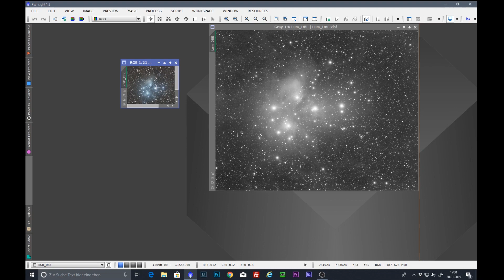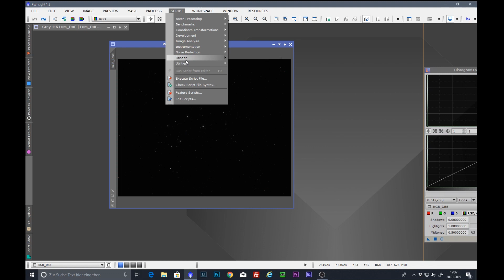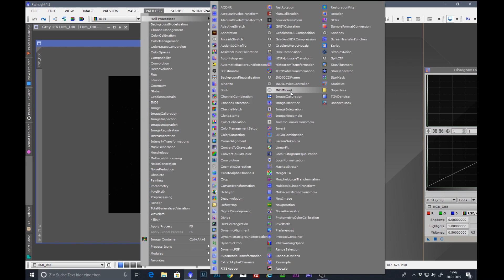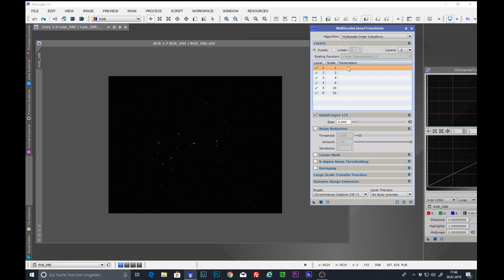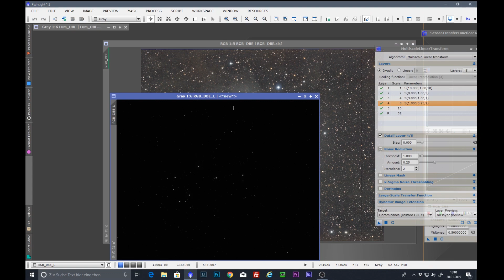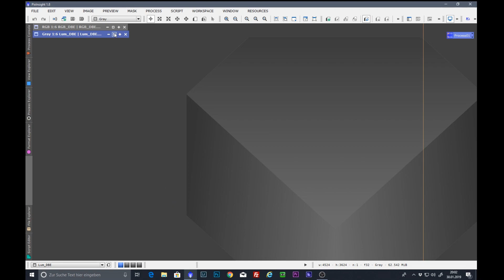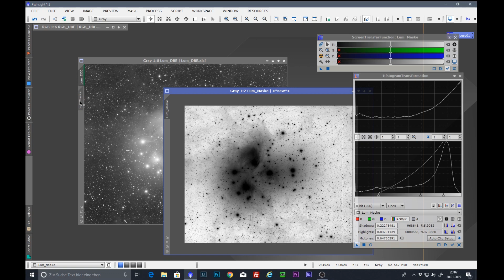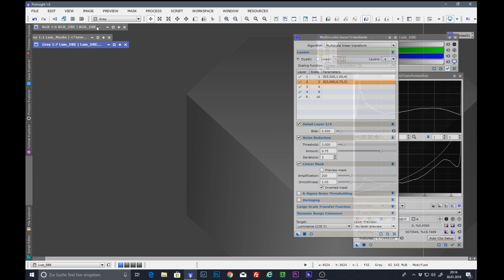PixInsight Teil 4 Entrauschen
In dieser Folge erkläre ich das entrauschen in Pixinsight mit Hilfe des MultiscaleLinearTransform Moduls. Es werden Wavelets behandelt, das Farbrauschen und das Luminanzrauschen entfernt. Zur Einführung etwas zu meiner Philosophie des entrauschens generell. Viel Spaß.

Das Buch "InsidePixinsight" von Warren Keller ersetzt die Anleitung zur Software. Unbedingt zu empfehlen! Hier der Link: